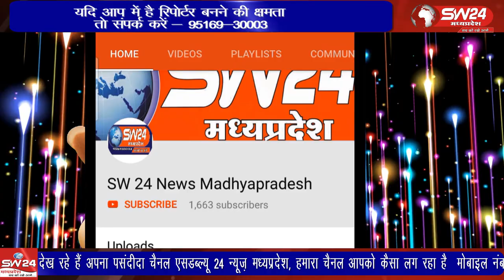ujjain- उज्जैन कलेक्टर आशीष सिंह के निर्देश के बाद जिले के घटिया तहसील में गंभीर महामारी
उज्जैन कलेक्टर आशीष सिंह के निर्देश के बाद जिले के घटिया तहसील में गंभीर महामारी कोराना वायरस से लोगो को बचानें और उन्हें सही समय पर टीकाकरण के माध्यम से लाभ मिल सके उसी को लेकर घटिया तहसील में टीकाकरण केंद्र बनाए गए हैं । उज्जैन से विरेन्द्र शर्मा की रिपोर्ट